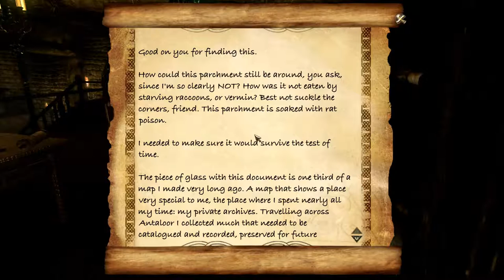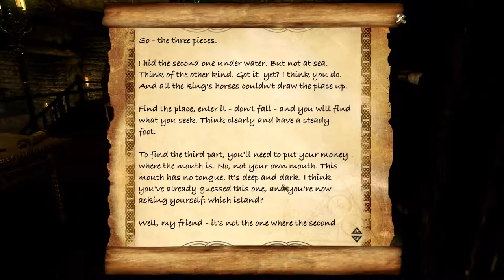Two worlds 2: Pirates of the flying fortress (11) a Glass Jar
I end up back in the ship and I then I need a glass jar.